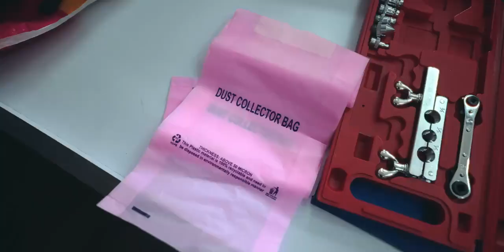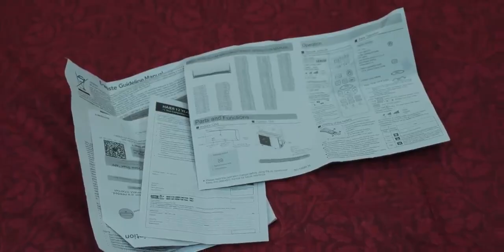Gogi Tech’s review of the Haier Kinouchi Heavy Duty Pro AC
For Gogi, the Haier Kinouchi Heavy Duty Pro AC is the complete package with superior cooling performance, energy-saving, Frost Self-Clean, and more.

Watch the entire review for more details!